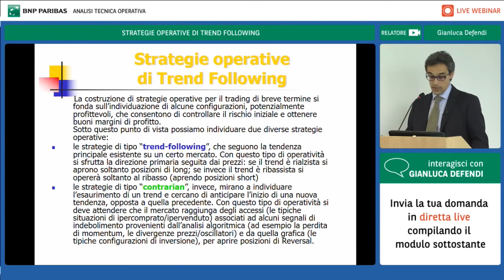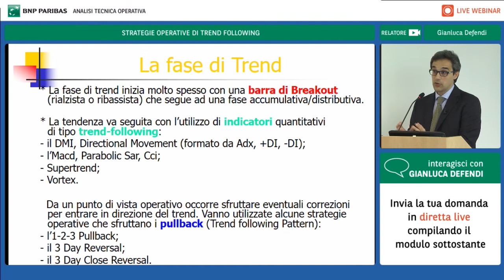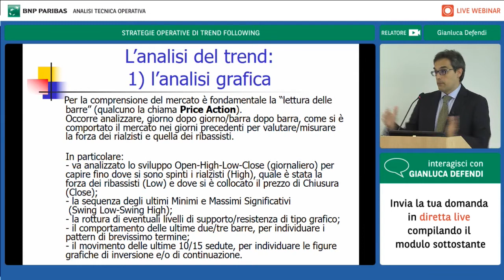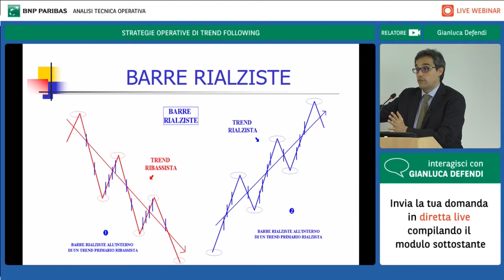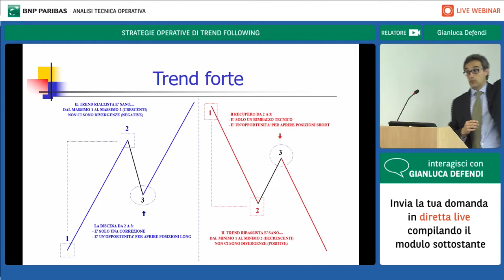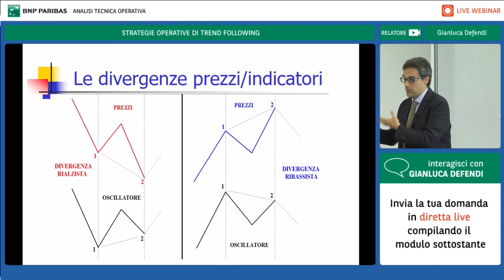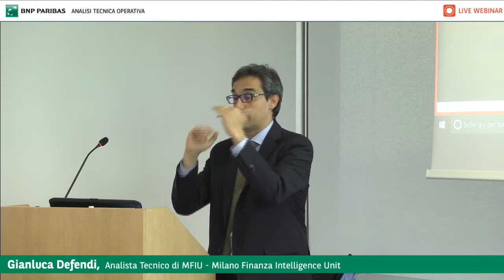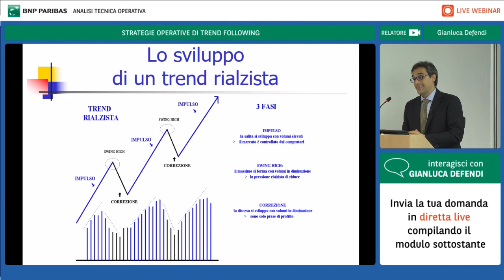STRATEGIE OPERATIVE DI TREND FOLLOWING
Gianluca Defendi, Analista Tecnico di MFIU - Milano Finanza Intelligence Unit